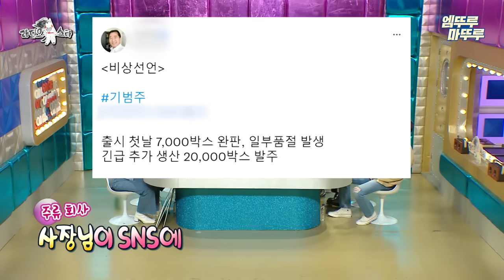[라디오스타] 계속 연락하는 민호와 계속 거절하는 키😊 창과 방패 키&민호 2탄🤣 | 키 민호 엠뚜루마뚜루 MBC221109방송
[라디오스타] 수요일 밤 11시 10분 방송!